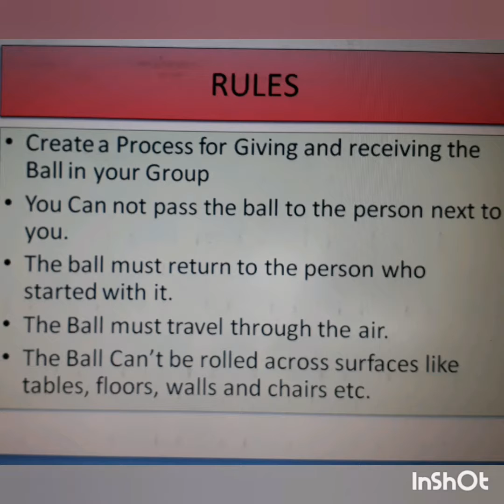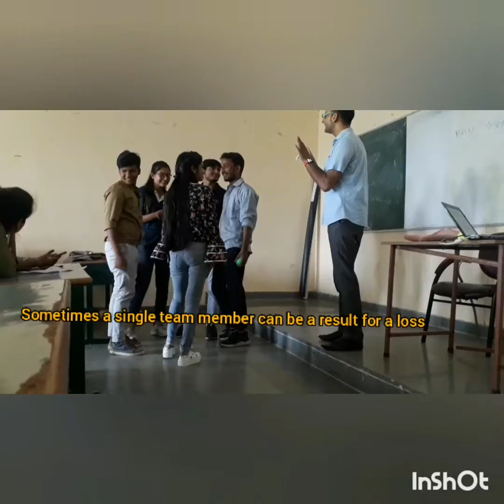Dr. Shahid Amin Trali- Ball Game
A Very Creative Team Building Excersise